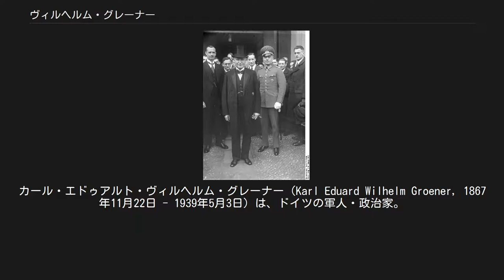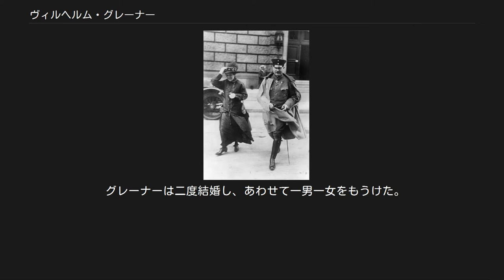ヴィルヘルム・グレーナー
カール・エドゥアルト・ヴィルヘルム・グレーナー（Karl Eduard Wilhelm Groener, 1867年11月22日 - 1939年5月3日）は、ドイツの軍人・政治家。
第一次世界大戦末期に軍部の実質的な指導者として革命政府に協力。
ヴァイマル共和国時代には国防相などを歴任した。
 グレーナーとヘレネ夫人（1917年） ドイツ南西部・ヴュルテンベルク王国のルートヴィヒスブルクに、連隊主計官の息子として生まれる。
1884年のアビトゥーア合格後にヴュルテンベルク王国軍に入隊。
任官試験に合格後陸軍大学で学び、1899年に参謀本部に配属され、以後17年間を鉄道兵站の専門家として過ごすことになる。
1912年に鉄道部長に就任し、1914年に始まる第一次世界大戦でも戦線移動に伴う膨大な鉄道輸送業務の責任者となった。
1916年に戦時食糧庁に出向、同年11月1日に中将に昇進し、プロイセン王国軍事省次官及び副大臣に就任。
この職責で帝国議会に勤労奉仕法案を提出した。
陸軍最高指導部と対立し、翌年8月にウクライナにある前線に左遷された。
 1918年10月29日、ドイツの敗戦を目前にしてエーリッヒ・ルーデンドルフが参謀次長を辞すると後任に就任し、名目上の最高司令官である参謀総長パウル・フォン・ヒンデンブルク元帥の下で全ドイツ軍の撤収と復員の責任を負うことになる。
11月にドイツ革命が発生すると、彼は革命のボルシェヴィキ化を防ぐため、フリードリヒ・エーベルト率いる穏健派のドイツ社会民主党（SPD）が主導する臨時人民代表委員会を支持した。
11月10日にグレーナーはエーベルトと電話協議して、軍部はエーベルトの暫定政府に従うことを表明した（エーベルト・グレーナー協定）。
これによりエーベルト暫定首相は強力な後ろ盾を得て、政権が安定化することになる。
軍部に多かった君主制の支持者はのちのちまでグレーナーを「裏切り者」と非難したが、彼は「革命という事態の中では、新しいドイツにプロイセンの伝統を活かす最善の道だった」と反論した。
 グレーナー内相（1932年） 1919年6月のヴェルサイユ条約締結もグレーナーは承認した。
同月、ヒンデンブルクの辞任を受けて参謀総長に就任した。
しかし9月にエーベルトの反対を押し切って軍を辞し、短い引退期間ののち政界に転身する。
1920年6月にフェーレンバッハ内閣に無所属の交通大臣として初入閣してから、1923年まで四次の内閣でその職を務めた。
1928年1月にヴィルヘルム・マルクス内閣のオットー・ゲスラー国防相が秘密軍備計画で辞職に追い込まれると、その後任として再入閣した。
 1931年にはブリューニング内閣で内務大臣を兼任。
しかし内相として1932年5月にナチスの突撃隊を禁止すると、ナチスの与党への取り込みを図る国防次官クルト・フォン・シュライヒャーと対立した。
軍部に勢力を持ちヒンデンブルク大統領の側近でもあるシュライヒャーの要求には逆らえず国防相を辞任。
直後のブリューニング内閣退陣で内相の座も失った。
その後は公の場に出ることもなく、1939年にポツダム郊外の自宅で死去した。
 グレーナーは二度結婚し、あわせて一男一女をもうけた。
最初の妻ヘレネ（1926年死去）が1900年に産んだ娘ドロテア・グレーナー＝ゲイヤー(1900 ‐1986)は、1948年に婦人運動団体の会長になり、男女同権運動で活躍した。